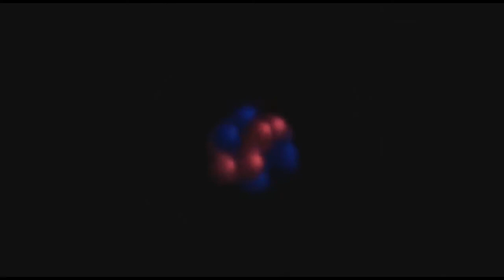Breathe / Breathe Reprise (Pink Floyd cover)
For Theme Music's "Birth Year" week.

Curtis Northrup (somewhere, USA) - drums
Jon Daly (Atlanta) - pedal steel
Erik Ostrom (Minneapolis) - Fender Rhodes
Hal Haygood (Raleigh) - vocals, guitar, and bass
Annette Wawerna (Atlanta) - harmony vocals